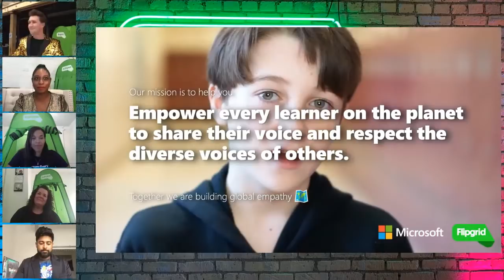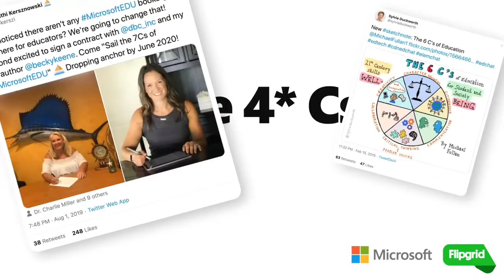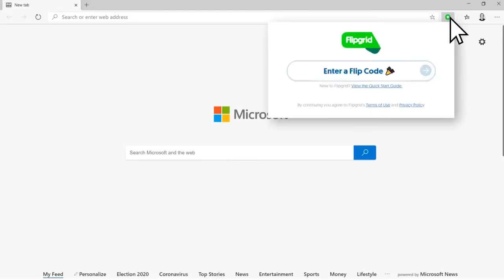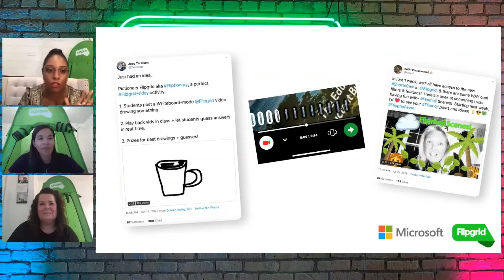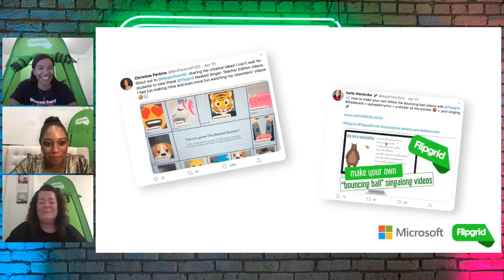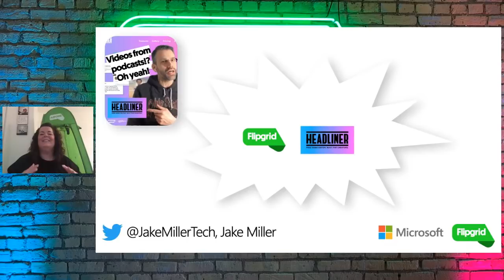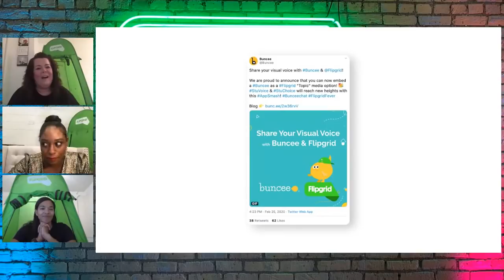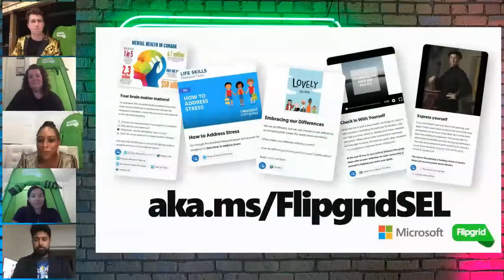Flipgrid Film Festival (LIVE with Jornea, Jess, and Ann, Flipgrid Educator Innovation Leads)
Jornea Armant, Ann Kozma, and Jess Boyce - your Flipgrid Educator Innovation Leads - host a night of innovation and collaboration! The trio will share the brilliant ideas shared during March's AppSmash Madness offering their innovative ideas in relation to "the 4 Cs" throughout the LIVE broadcast.